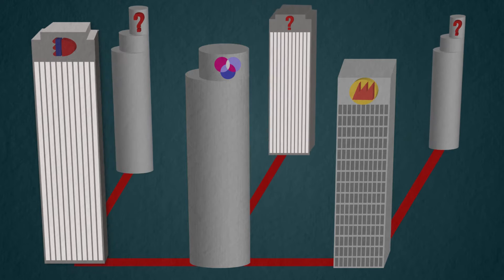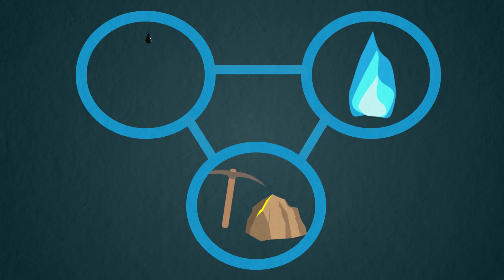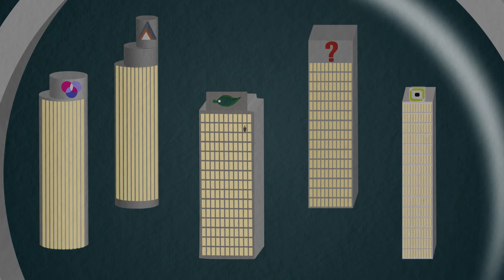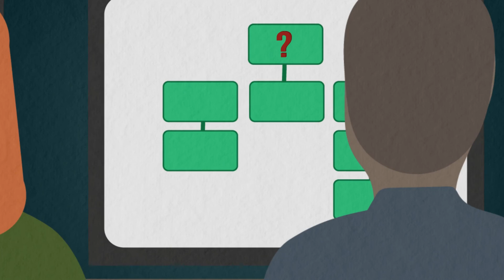Beneficial ownership and the EITI - French